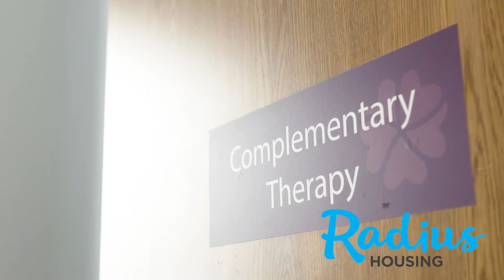Furnish Your House for £1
How would you like to take home £12,000 worth of goodies, in time for this Christmas?

Enter our raffle today, in aid of the Northern Ireland Hospice, and you could win the contents from one of Radius Housing’s show homes!

Tickets cost £1 but you can enter as many times as you like, and all proceeds will go towards funding a nurse at the Northern Ireland Hospice.

So maybe you’ve received the keys to your new house? Or you are planning a home makeover? – enter this special raffle today and you could be furnishing your home for as little as £1!

The closing date for entries is Friday 7th December, and the draw will be made on Friday 14th December.

To find out more, and to enter the competition, visit radiushousing.org